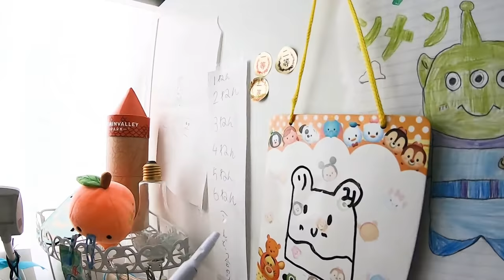【第一話】妹の部屋が出来ました。思春期の姉妹のお部屋事情 ※ラストまで見てください【しほりみチャンネル】